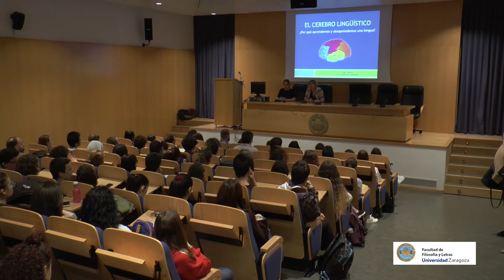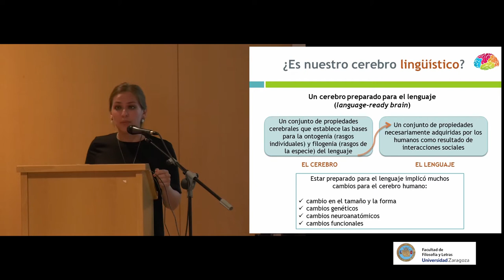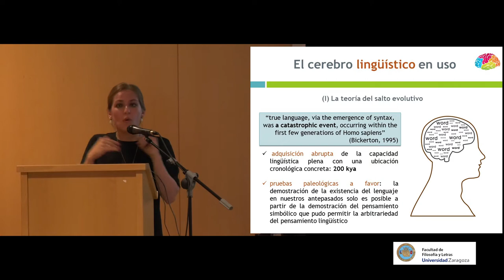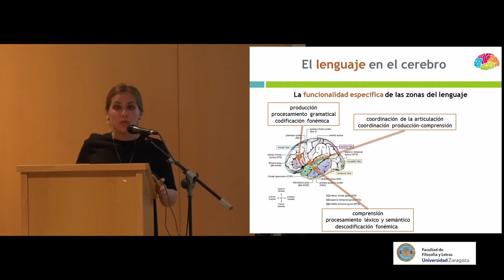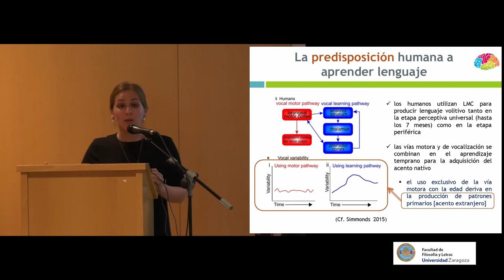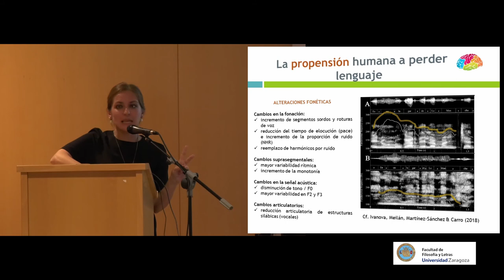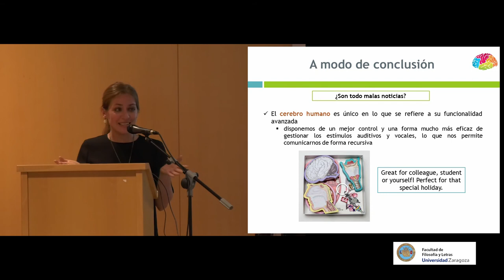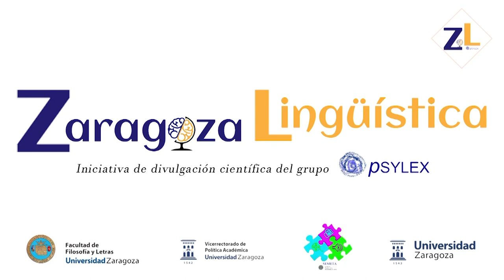El cerebro lingüístico. Por qué aprendemos y desaprendemos una lengua - Olga Ivanova (U. Salamanca)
Aunque cada vez sabemos más sobre la relación del cerebro humano con la capacidad cognitiva del lenguaje, no siempre resultan claros los vínculos y la direccionalidad que podemos establecer entre ambos. La biología, la neurociencia y la psicología evolutiva no comparten el punto de vista sobre qué evolucionó primero – el cerebro o el lenguaje – y si realmente podemos definir nuestro cerebro como específicamente lingüístico y con manifestación única en humanos. Partiendo del modelo evolutivo de protolenguaje gradual, esta charla se centrará en los aspectos del desarrollo del cerebro que han permitido la conversión del sistema comunicativo de los homo sapiens en una función única: el lenguaje como lo conocemos hoy. A partir de ello, profundizaremos en dos grandes manifestaciones de nuestra capacidad lingüística: la predisposición a aprender lenguas y la propensión a desaprenderlas. Disponer de un cerebro con control específico sobre el lenguaje tanto a nivel motor como a nivel sensorial y conceptual convierte a los humanos en una especie con habilidades únicas para procesar y producir secuencias lingüísticas en cualquier lengua del Mundo. Pero, de la misma manera, en el cerebro humano está la clave del porqué confundimos sonidos, olvidamos las palabras o creamos enunciados gramaticamente incorrectos cuando sufrimos un trauma o nos acercamos a la vejez. Las demencias con sintomatología lingüística son el mejor ejemplo de cómo alteraciones en el cerebro conducen al desparendizaje de la lengua materna y, a grandes rasgos, a la desadquisición del lenguaje.